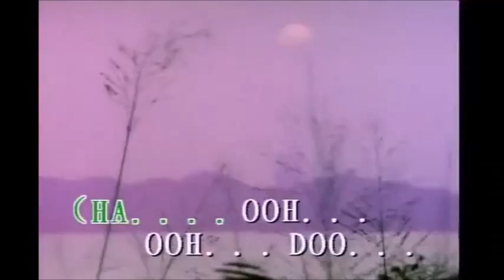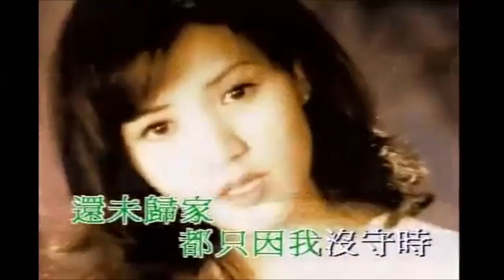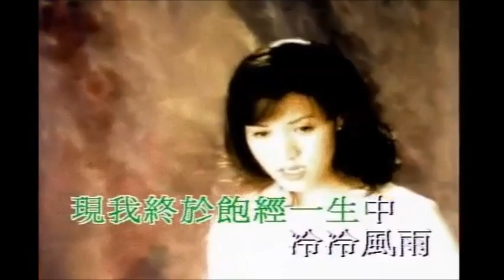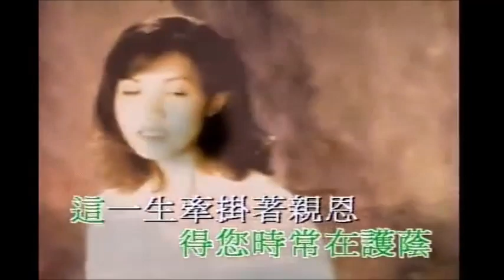黎瑞恩 - 親恩 MV 1996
No intention for any infringement of copyright.

黎瑞恩

親恩

作詞：李敏
作曲：黎瑞恩
編曲：谷中仁

是您一心通知天空中有風雨　還在叮囑應執起一把傘子
但我從前全留意說話未記住　一切都當作沒意義

令您家中擔心的苦等了太多次　還未歸家都只因我沒守時
但您完完全全忘記我萬萬錯事　想您　親一親您亦願意

情可永恆　這種愛化做熱能
從前是我　給你純真的初吻
暖風中　送行雲　得您時常在護蔭
這一生　牽掛著　親恩

現我終於飽經一生中冷冷風雨　然後方懂得感激您在支持
別去尋求無窮言語去闡述愛字　真愛　不須講您亦會意

情可永恆　只得您已沒別人
從前是我　給您純真的初吻

您的心　緊扣著　此心